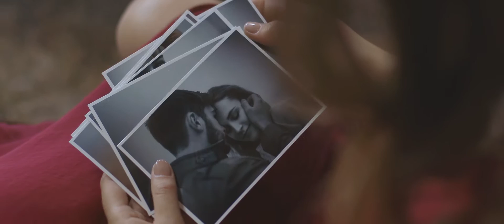Bianca Blanc - Praat Met My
Since Blanc’s 2018 self-titled debut album “Bianca Blanc” the Pretoria born songstress has moved from strength to strength. Her first single “Butterflies” (2017) spent a record breaking 12 weeks at No. 1 on 5FM’s Top 10@10 with her follow up single “This Heart” scoring a semi-final position at the prestigious “International Songwriting Competition” (beating out over 19 000 entries).

Since then Blanc has been busy exploring new projects and directions as a creative outlet and was recently motivated to compose and release new songs in her native tongue. The first track born from this direction is the composition “Praat Met My”. A song specially composed for Blanc by Gold selling South African singer-songwriter Heinz Winckler, and one that immediately resonated with Blanc’s emotional space lyrically, and musically.

“It doesn’t happen very often that a piece of music, a song comes together so quickly. There’s usually a period of dissecting and unpacking…and over thinking. It’s like Heinz wrote “Praat Met My” as if I’d handed him my heart, and my entire life story. “Praat Met My” is an incredible example of song writing magic that I guess doesn’t happen every day. I’m so proud of this song and I’m incredibly proud to soon share it with my audience, and in particular, my fans that have been with me from day one…” - Bianca Blanc